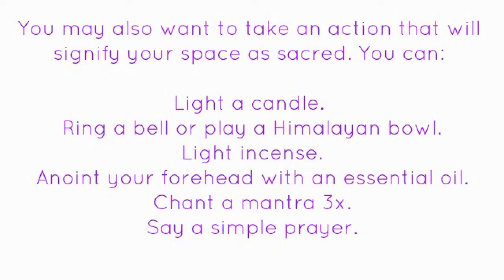Ho'oponopono Guided Mirror Meditation || Divine Me Time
This is a simple beginner's mirror meditation to try. When I say simple, I mean it doesn't require any special skills or tools or complicated steps. All you really need is a mirror. But simple doesn't mean easy. Mirror meditation can trigger and reveal the darkest things you believe about yourself as well as the places where you are withholding self-acceptance. Be brave. Give yourself the healing you are seeking. Ho'oponopono is a great healing tool to use with mirror meditation because it is gentle and all about forgiveness, love, and gratitude. To learn the foundational skills necessary for the best possible mirror meditation practice, check out the Mirror Meditation Project. It's free!

Hey, meditation lovers!

✤ Welcome to “Divine Me Time”

You’re definitely in the RIGHT place if you’re looking for the best yoga and meditation tips to brighten your day. I bring you mindful practices like somatically-inspired yin yoga, Restorative yoga, mirror meditation, voicework, visionary art,  health tips and other mind/body/spirit tools to live in alignment with your true nature. I believe you will find a lot of tips for your healthy life… I always try to entertain you by doing something new. I regularly upload amazing videos.

I love suggestions! You can suggest anything to me. If you have any ideas, please share them with me. I will definitely upload new videos as per your suggestion.

Thank you for supporting “ Divine Me Time ” you can follow me on the other sites

❤ If you have enjoyed it and wish to contribute a token of appreciation
Bitcoin: bc1qpku6vj23c0v3en7c3kcl02y6ql3f7cqu865xwa
Ethereum: 0xB78186D05C5D522B46042d88C8ffbBc69d28BE8B

for more information on restorative healing yoga, guided and mirror meditation, transformational voice work, and e-motion alchemy.